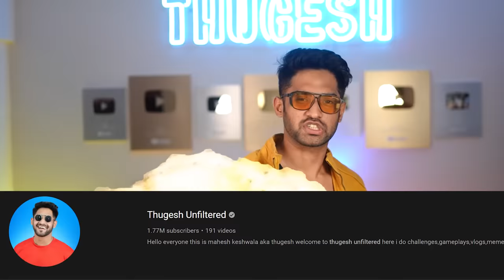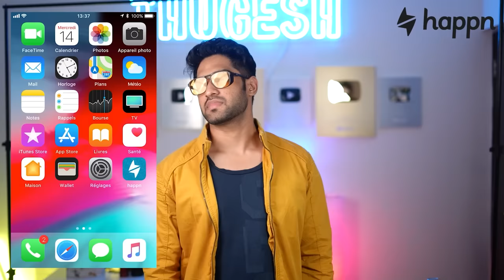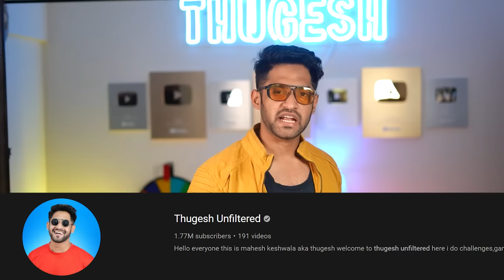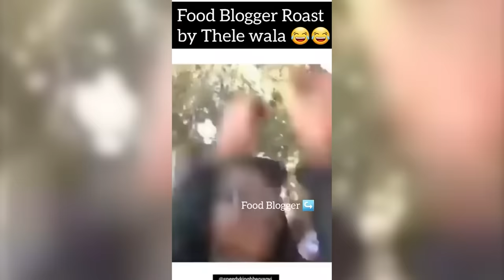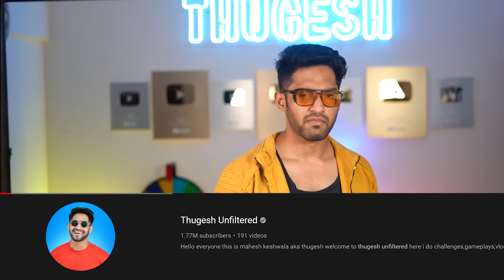VIRAL INDIAN FOOD VLOGGERS ROAST! 🤮 (PLZ STOP)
in this video we react to indian street foods ft cheese golgappa, fanta maggie, oreo pakoda, oreo dairy milk, funny foods